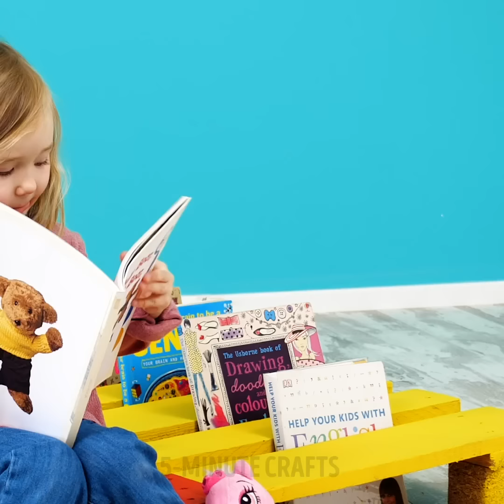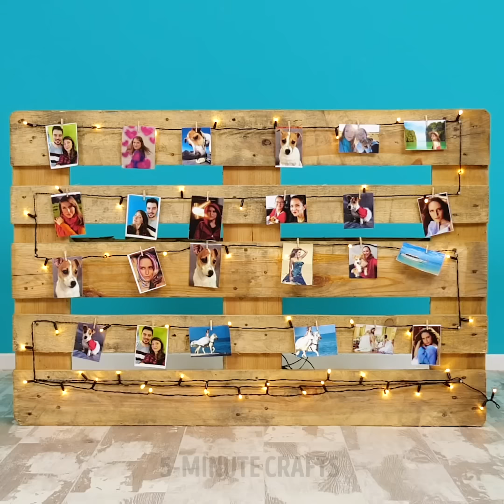Cute DIY House With Wooden Pallets || Awesome DIY Pallet Furniture Ideas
TIMESTAMPS:
00:04 Cute DIY house with wooden pallets
03:43 Eco-friendly home out of pallets
06:48 DIY backyard pool
10:29 Easy pallet ideas